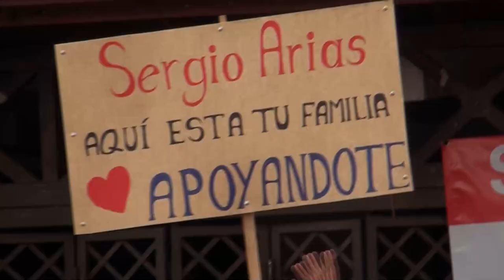Pérez Zeledón solo tendrá una salida en la Vuelta Costa Rica 2024